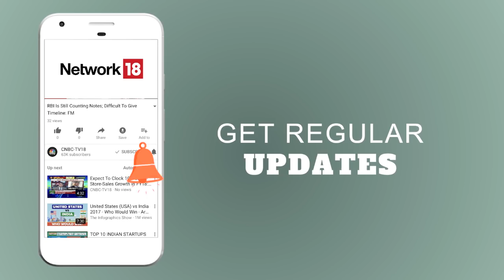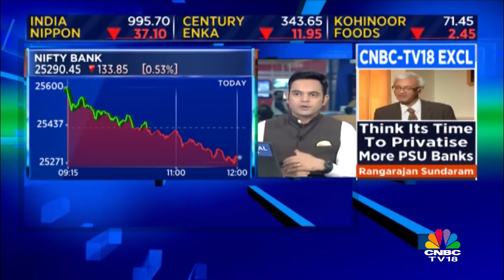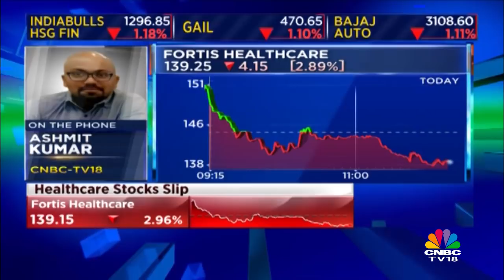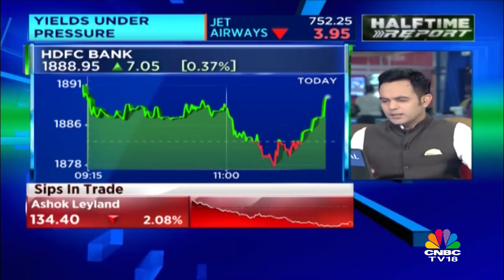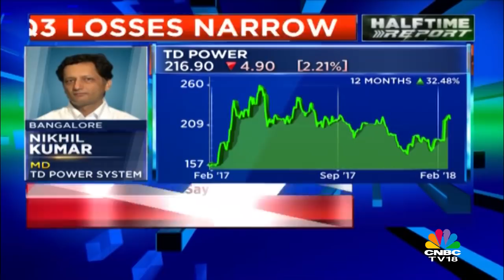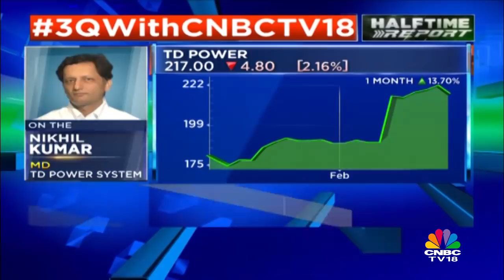PNB Fraud: Banks Argue Liability Lies Within PNB | HALFTIME REPORT | CNBC TV18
Ten PNB Employees suspended for suspected involvement in fraud. Complaint in the matter filed with Enforcement Directorate on Feb 13